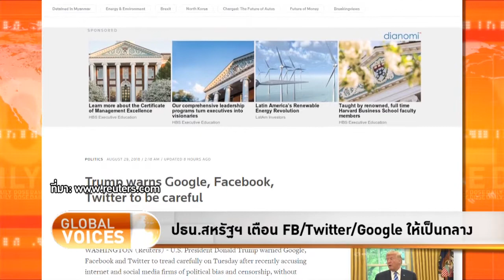The Daily Dose - FB/Twitter/Google ให้เป็นกลาง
รายการ The Daily Dose ประจำวันที่ 30 สิงหาคม 2561